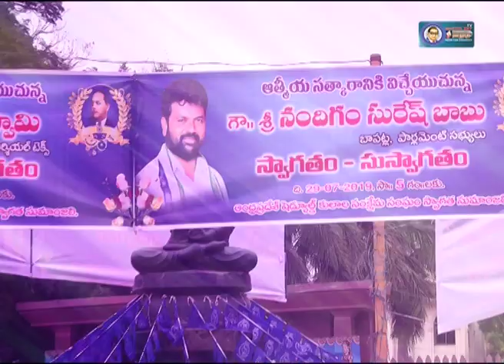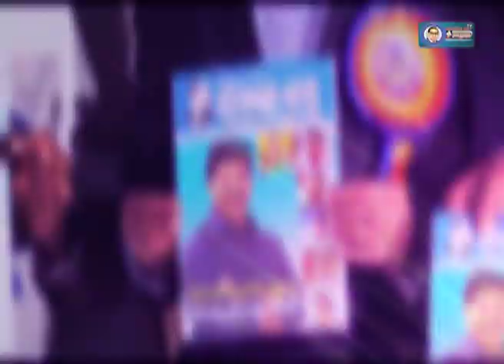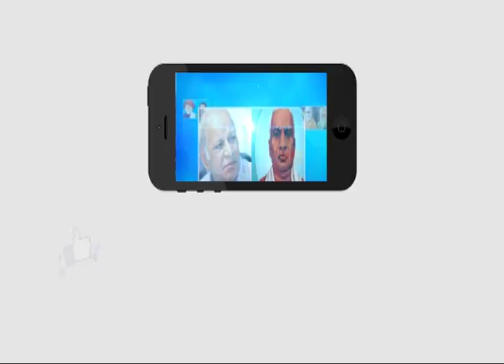ఆత్మీయ సత్కారం...! | Andhra Pradesh Scheduled Castes Welfare Society | Vijaywada | Ambedkar TV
ఆత్మీయ సత్కారం...! | Andhra Pradesh Scheduled Castes Welfare Society | Vijaywada |